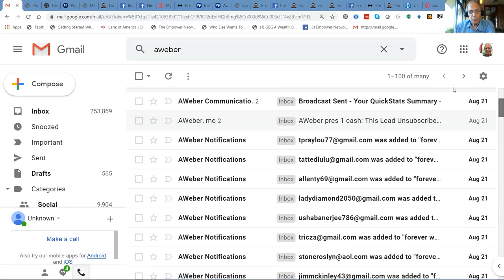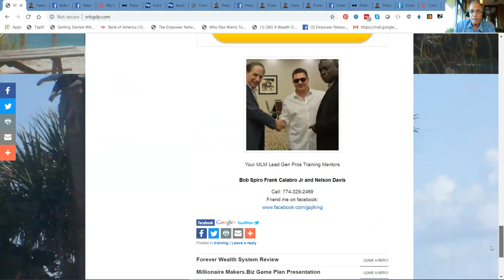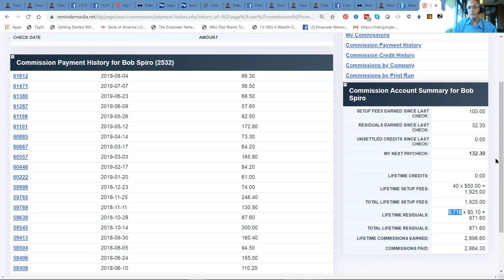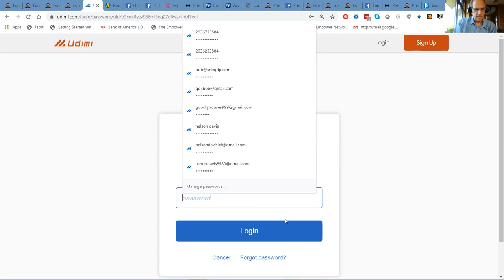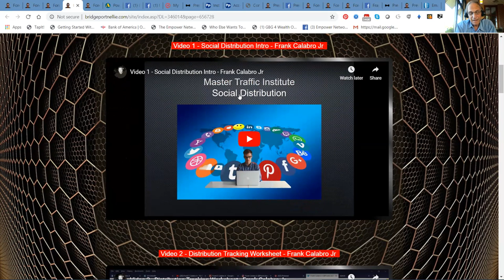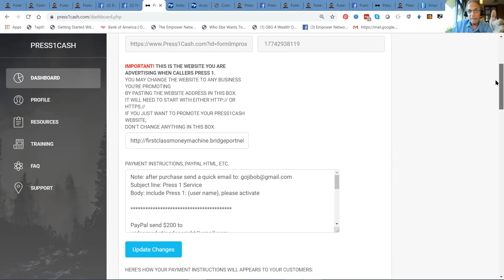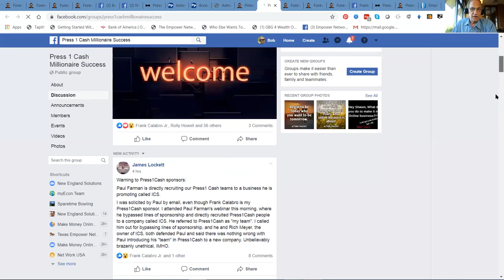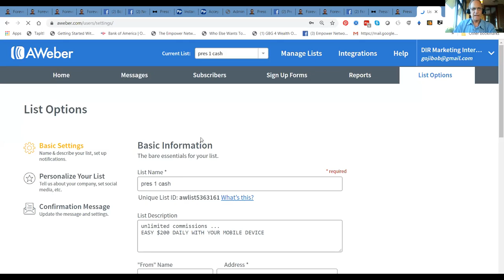MLM Lead Gen Pros Forever Wealth Review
http:/MLMLeadGenPros.Com MLM Lead Gen Pros Forever Wealth Review